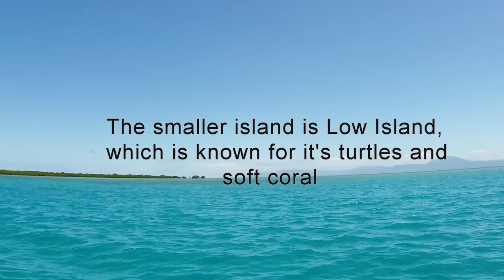Low Isles Fun Day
One of the perks of living in Port Douglas (in Far North Queensland, Australia) is definitely being on the gateway to the Great Barrier Reef. Low Isles is situated a short distance from the Port Douglas marina and offers a stunning day on a tropical island!

With beautiful soft corals, a beautiful beach and dozens of turtles swimming by, it's hard not to have a good day!